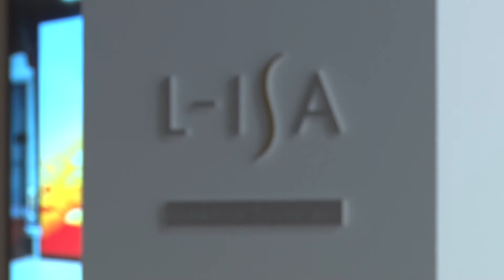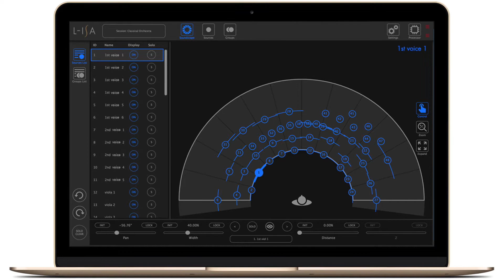L-ISA by L-Acoustics: what you hear is what you see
L-Acoustics’ Scott Sugden presents the L-ISA multichannel platform, ideally suited to bringing immersive hyper-real sound into experiential venues and events such as theme parks, museums, houses of worship, clubs and marketing activations.